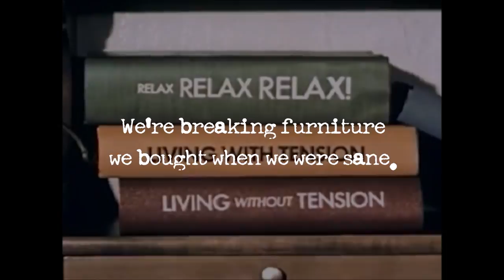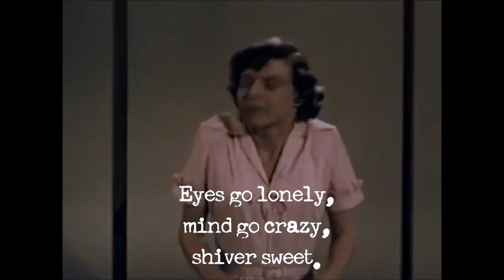"Home" (Official Lyric Video) by Thom Kunz & Joan Childress Wilkerson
"Home"
Thom Kunz & Joan Childress Wilkerson
from the forthcoming album Accidental Crashes

I do not own this video footage: Copyright Disclaimer Under Section 107 of the Copyright Act 1976, allowance is made for "fair use" for purposes such as criticism, comment, news reporting, teaching, scholarship, and research.